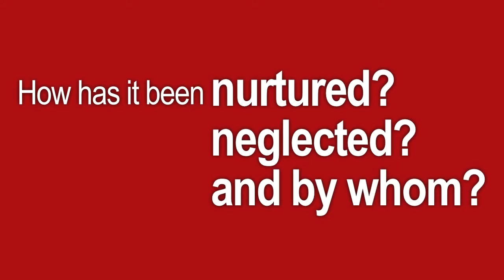Ken Robinson. Apie kūrybingumo prigimtį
Kenas Robinsonas (Ken Robinson) kalba apie kūrybingumo prigimtį.
Galvokite apie savo kūrybingumą kaip apie sodą. Kaip juo rūpinotės? Ar neapleidote? Kas už jį atsakingas?
Šaltinis: Ken Robinson on the Nature of Creativity
Iš anglų kalbos vertė ir subtitravo Andrius Burnickas. Redagavo Alma Vijeikytė.